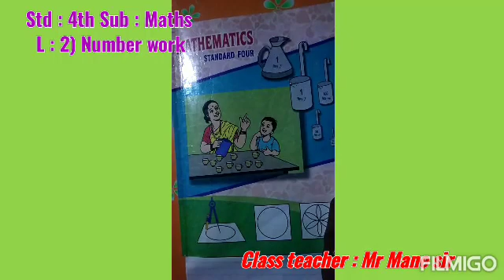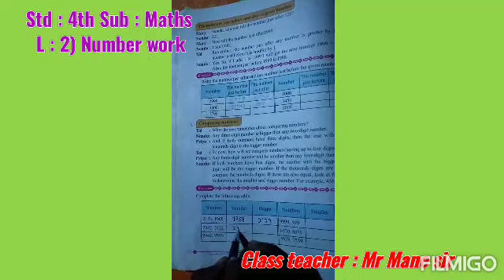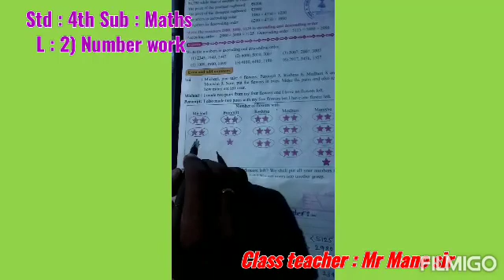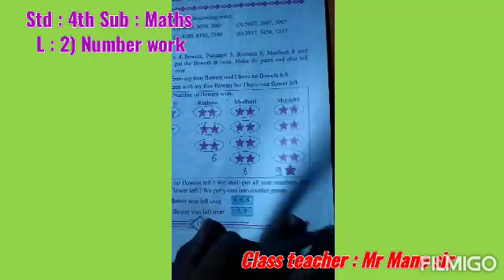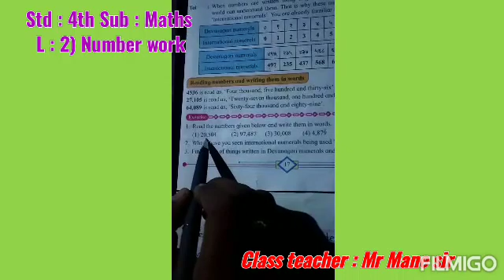Std : 4th Sub : Maths Lesson name : Number Work (Part 5)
Std : 4th
Sub : Maths
 Lesson name : Number Work  (Part 5)
By Mr.Mane Sir